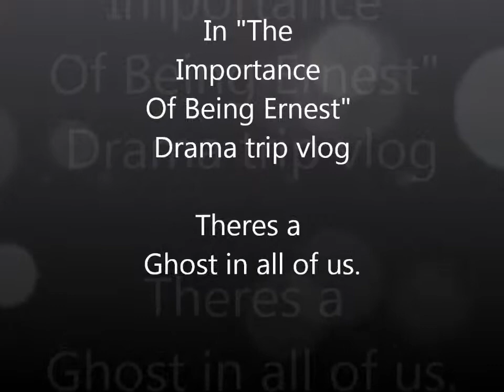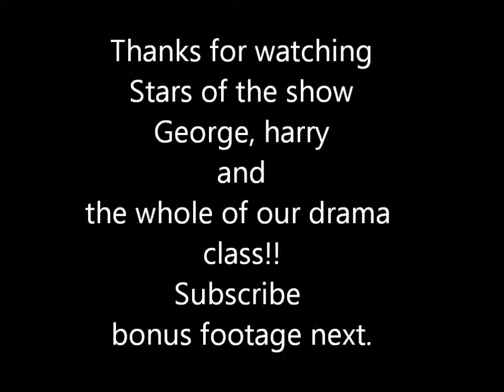Drama vlog brighton trip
This is my drama trip in Brighton to see the production of "The Importance Of Being Ernest"
Remember, There's a Ghost in all of us